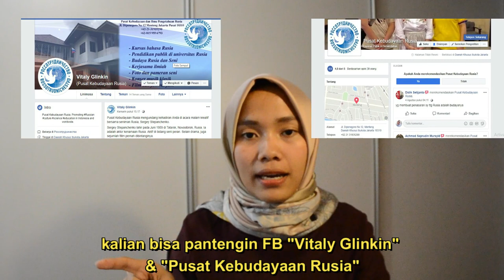BEASISWA RUSIA | PEMBUKAAN | Timeline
Hallo Teman-teman

Sebelumnya aku minta maaf ya, karena kalian menunggu lama untuk updatean beasiswa selanjutnya. Sesuai janji, ini dia Video yang kalian butuhkan. Semoga bermanfaat ya.. selamat menonton..

Agar saya dapat tetap semangat dalam mengupload video-video informatif seputar pendidikan dan kehidupan di Rusia..